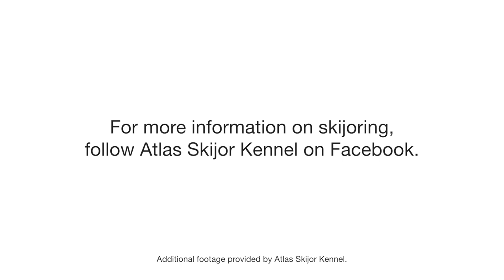Skijoring the Noquemanon Trail Network | Marquette Trails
Members of the Noquemanon Skijor Club make sure their canine companions have just as much fun getting outside in the winter as they do.

“Winter is long here in the U.P. and you have to really embrace winter,” said club member Dave Nyberg. “We have beautiful trails and beautiful snow in the U.P. and getting out with the dogs is a way to kind of let loose and enjoy being outside and recreating.”

On a recent night, Nyberg was pulled by his dogs Copper and Thule as he skied behind them, the basic concept of skijoring. The dogs yipped and circled in excitement as they were released from Nyberg’s vehicle, then turned their full attention to the task of leading.

“The dogs love skijoring,” said Lindsay McWebb, a founder of the club and current vice president. “Dogs just naturally want to run. Most dogs take to this sport really well and easily.”

A variety of dog breeds love to pull their humans, including Golden and Labrador retrievers, German shorthaired pointers, and Alaskan huskies, McWebb said.